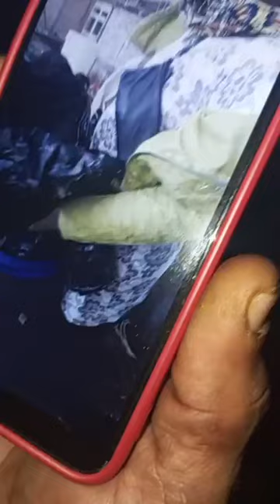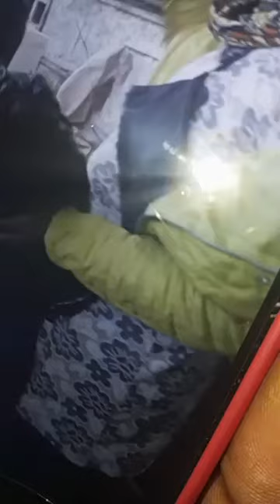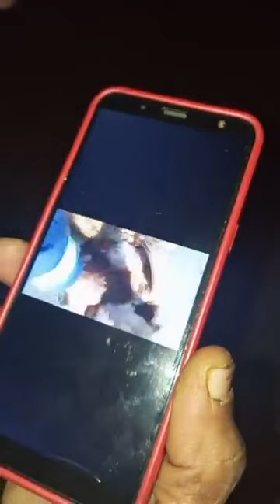مباشرة من الدار البيضاء..معطيات خطيرة عن بيع جيف الدجاج للمواطنين والقضية كبيرة بزاف وصعيبة